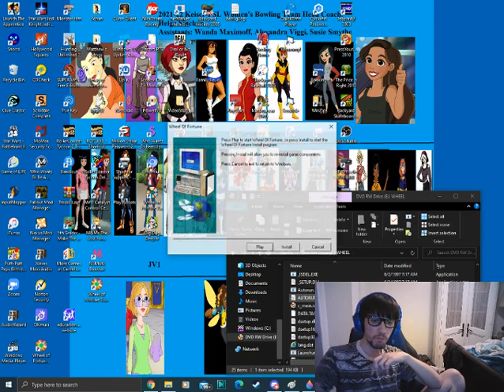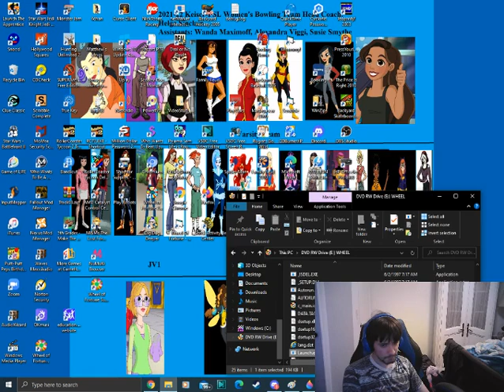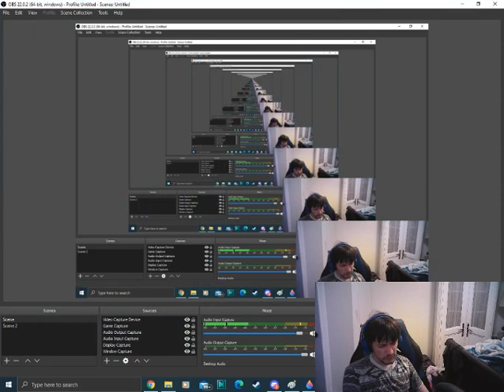Wheel Of Fortune 1998 PC Game #218-219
Two games of Wheel 1998 coming your way. Will these go well tonight?